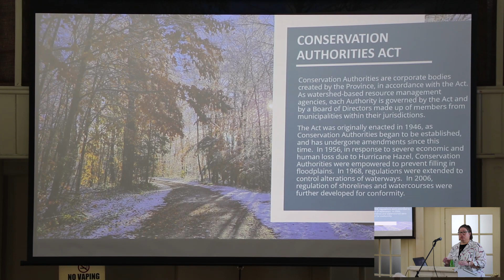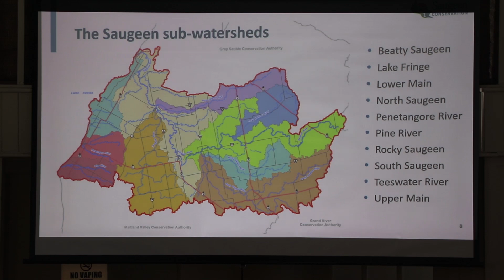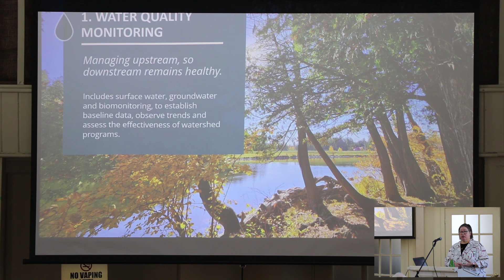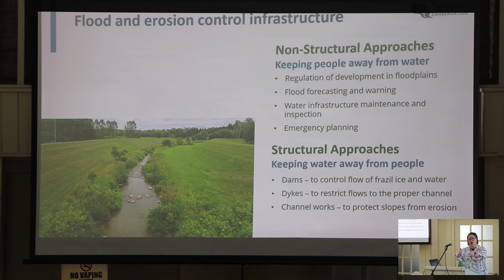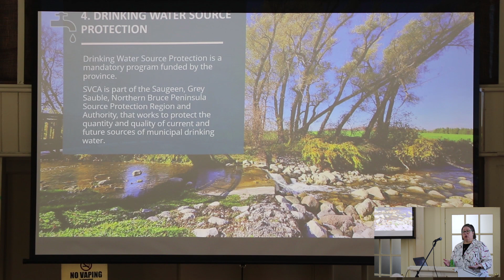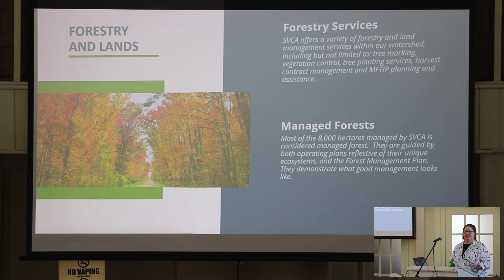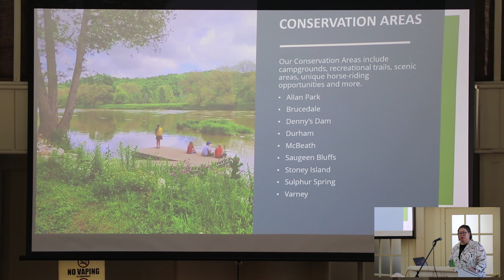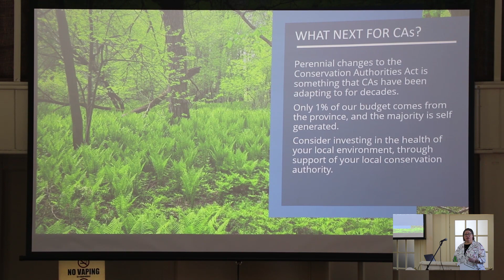Probus Grey Highlands Presents: Saugeen Conservation: A Primer on Conservation Authorities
Probus Grey Highlands welcomed Jennifer Stephens from Saugeen Conservation to discuss what the conservation does.